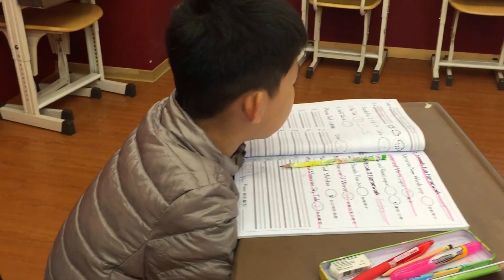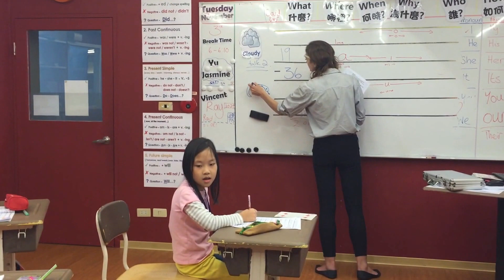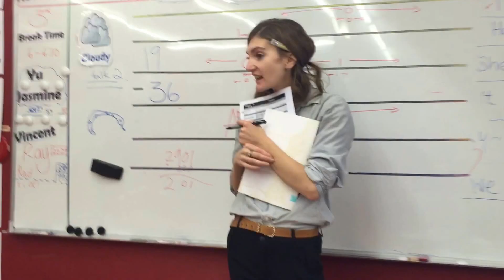2015 11 9 Jenny's level 3 Tue Fri (Test: 考完單字依照老師的指令做動作)